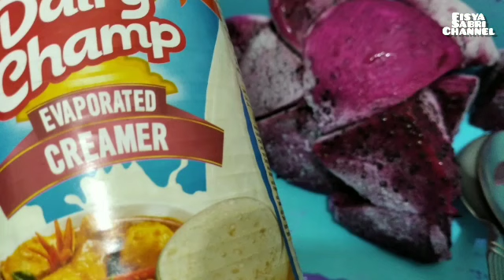Jus & Aiskrim Buah Naga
Assalamualaikum warahmatullahi wabarakatuh. Semoga anda semua dimurahkan rezeki dan dipermudahkan segala urusan... Aamiin YRA
Ni resepi paling mudah dibuat dan di masak, nda payah banyak bahan. Hasilnya kita makan dan anak-anak pun suka makan.
Siapa suka resepi ni? Kita geng.. selamat mencuba semuanya
Nah, Enjoy.
Add Friend facebook
Twitter (@miszfisya):
Join Buy to Save, Share to Earn - Download Fingo App, Enter my Invitation Code.「EWJF2A」，Enjoy VIP Price in Shopping. Link for Download